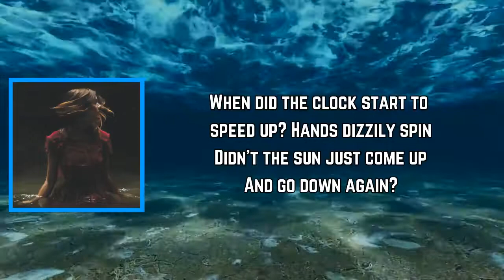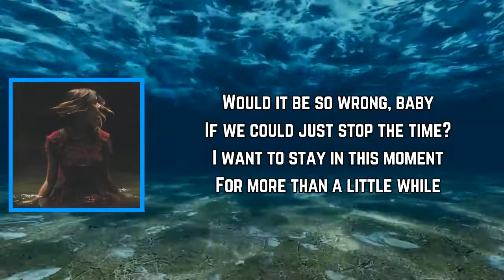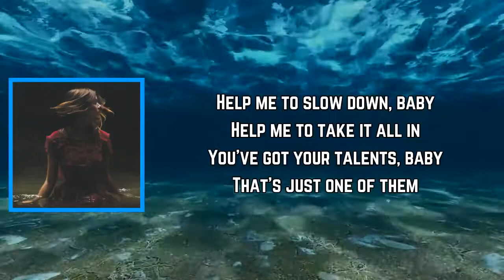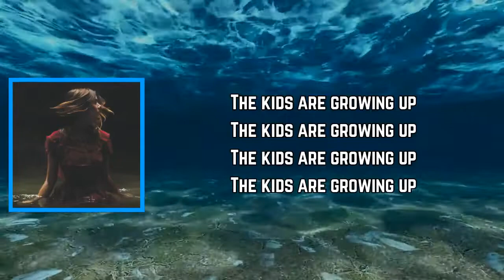Jill Andrews - The Kids Are Growing Up (Lyrics)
The Kids Are Growing Up Lyrics:

[Verse 1]
Help me to slow down, baby
Help me to take it all in
You've got your talents, baby
That's just one of them
When did the clock start to speed up?
Hands dizzily spin
Didn't the sun just come up
And go down again?

[Chorus]
The kids are growing up
The kids are growing up too fast
How we gonna make
How we gonna make this last?
And I know it's hard to find the time
But I know it's what we got to find
Because the kids are growing up

[Verse 2]
How do we stop them, baby?
Isn't there something we can do?
Aren't we the ones in charge?
Aren't they breaking some kind of rule?
Would it be so wrong, baby
If we could just stop the time?
I want to stay in this moment
For more than a little while